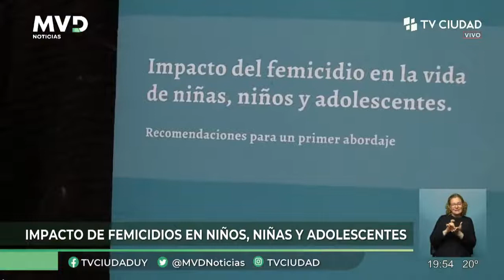Impacto del Femicidio en la vida de Niños, Niñas y Adolescentes